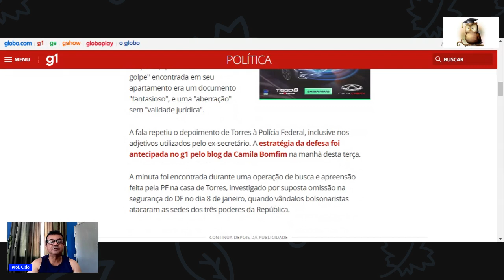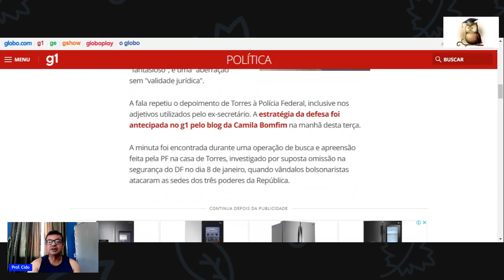Cortes: TORRES DISSE QUE MINUTA DO GOLPE ERA "FANTASIOSA". S E R Á?????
Aprecie os melhores momentos dos vídeos do canal com os cortes. Para isso preciso do seu like, da sua inscrição e do seu compartilhamento.